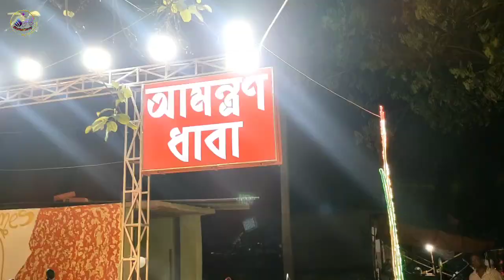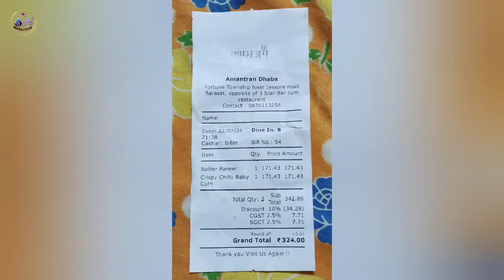Grand opening Amantron Dhaba @surajitsaha14 Kazipara near Barasat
This is Food Review of Newly opened restaurant "Amantron Dhaba" inauguration video with funny voice over.

Sudden meeting with @surajitsaha14

If you want to talk with me then Follow & DM